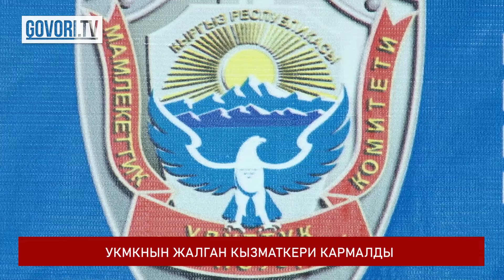Соңку жаңылыктар: Коронавирустан 4 адам көз жумду. УКМКнын жалган кызматкери кармалды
“БИШКЕК” ЭЭЧТЕ МЫЙЗАМСЫЗ ИШ АНЫКТАЛДЫ
Кыргыз Республикасынын Башкы прокуратурасы жана Бажы кызматынын контрабандага каршы күрөшүү башкармалыгы тарабынан баалуу металлдарды камтыган кендерди кайра иштетүү боюнча мыйзамсыз ишкердик жүргүзүү фактылары аныкталды. Бул тууралуу Башкы прокуратурадан кабарлашты.
Маалыматта айтылгандай, Бажы кызматынын жана “Бишкек” эркин экономикалык чөлкөмүнүн (ЭЭЧ) кызмат адамдарынын колдоосу менен “Бишкек” ЭЭЧнүн аймагында уруксат берүүчү документтери жок жеке фирмалардын бири, уулу заттарды колдонуу менен техникалык жана экологиялык коопсуздук талаптарын бузуп, курамында алтынды камтыган кендерден алтынды бөлүп алуу боюнча көп убакыттан бери мыйзамсыз аракеттерди жүргүзүп келгендиги тастыкталды.
Белгиленген факты боюнча Башкы прокуратура тарабынан Кылмыш-жаза кодексинин 336-беренеси (“Коррупция”) менен кылмыш иши козголуп, тергөө аракеттери жүргүзүлүүдө.